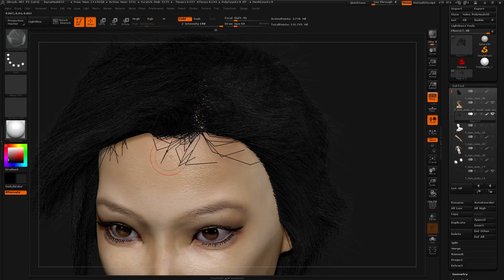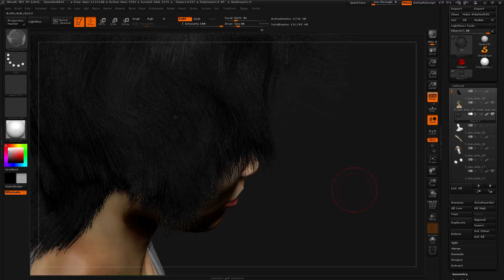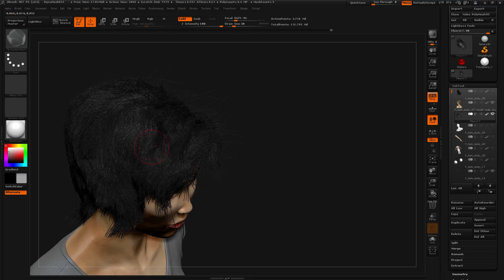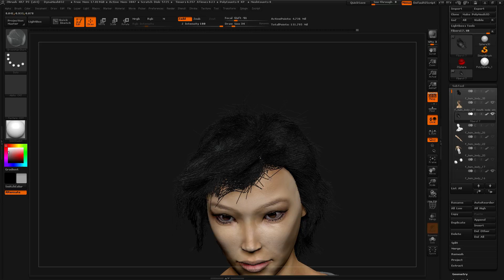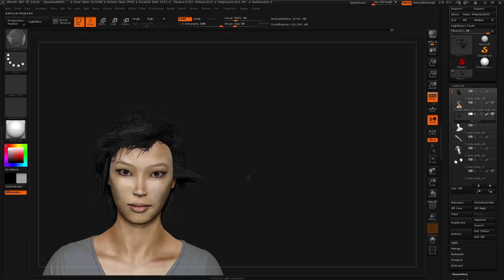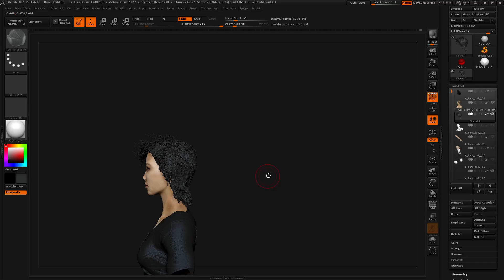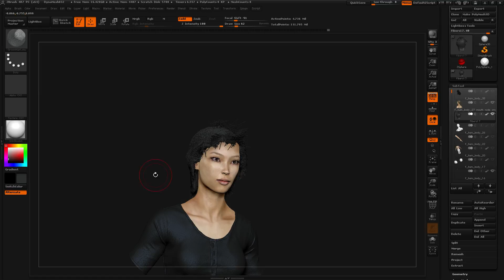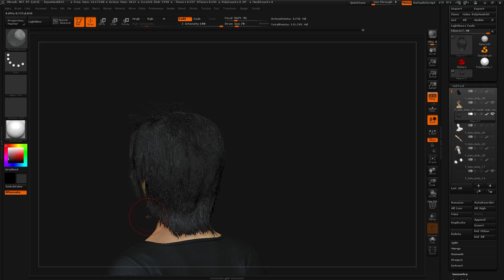dahsia (Part 14)